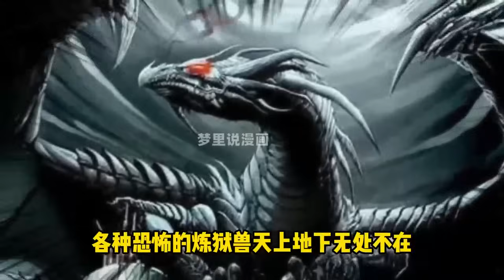《穿越进化时代》 第2006至2025集 未来波澜壮阔的星际时代，人类终于攻克了空间传送技术，可是当人类传送到另一端的时候，却发现那里并不是过去未来，也不是星空下的任何一片土地